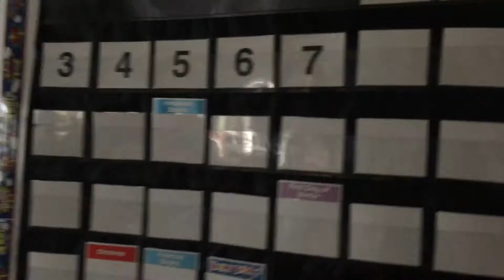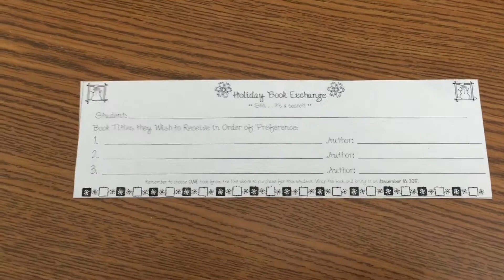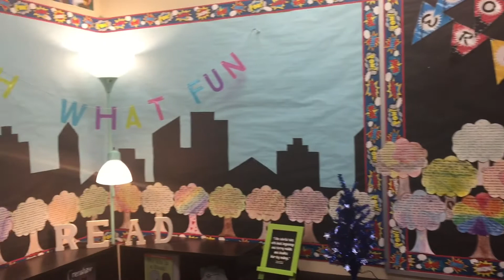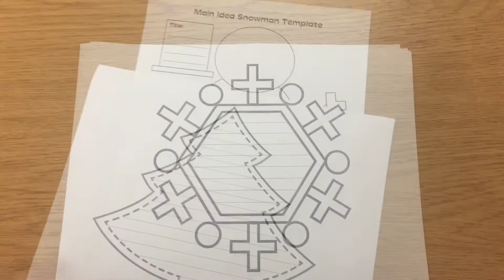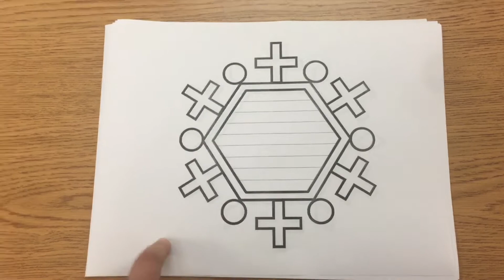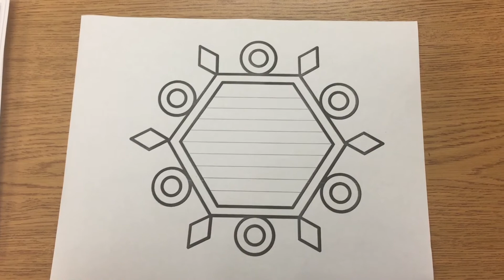Vlogmas 2017 Teacher Edition | S1 Day 8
First week of vlogmas complete! Today, on day 8 of vlogmas, I share some information about my students' Holiday Book Exchange, I update my writing bulletin board, and I share some holiday themed activities that I'll be doing with my students next week.